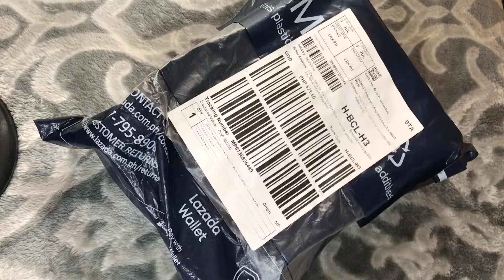2gether the series TALA BY KYLA bracelet (FOREVER)